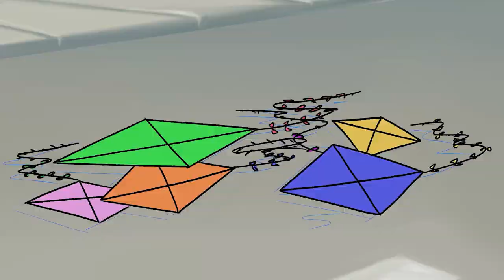Robots in Need of Disguise! - Starbomb fan animated music video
Robots in Need of Disguise is from Starbomb's second album Player Select.

Animation by PJ Heusinger